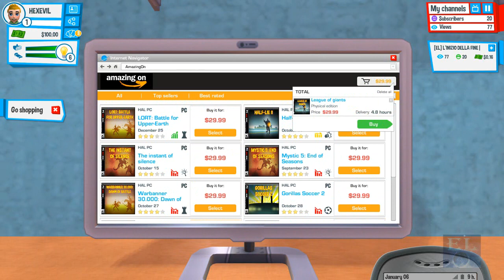[EL] LA NOSTRA STORIA SU YOUTUBE | YouTubers Life - 01 (ITA)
Cari Amici, ecco a voi un nuovissimo gioco appena rilasciato: si tratta di un simulatore di vita da YouTuber in 3D! Immaginatevi un The Sims ma focalizzato sulla vita di uno studente con un sogno: diventare il più grande YouTuber della storia, dovendo fare i conti con l'acquisto di giochi e attrezzatura, con la registrazione e l'editing e i lunghissimi tempi di rendering e upload! Riusciremo a compiere il nostro destino? =D

Fateci sapere cosa ne pensate nei commenti e se volete altri video! =)

[EL1360]

P.S.= Salutate da parte nostra tutti gli YouTuber che faranno questo gioco dopo di noi! =D

✖ Intro/Outro Music:
Title: Brexain - The Magician